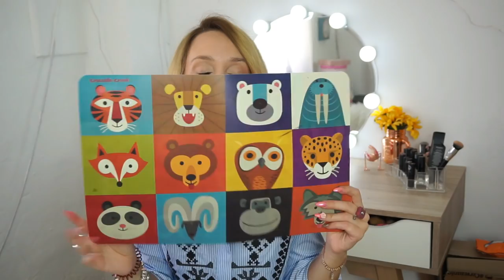HAUL BEBÉ OTOÑO/INVIERNO! Zara, Primark, Calzado LOW COST, Nueva Tienda!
Espero que os haya gustado mucho el video, por aqui abajito, todo lo que os pueda interesar.

PUEDES SEGUIRME Y CONTACTAR CONMIGO POR AQUÍ!

MI EQUIPO DE GRABACIÓN:
-Vídeos normales: Canon 650D con micro de corbata.
-Vlogs: Sony Alpha 5000
-Focos: Caja de luz.
-Edito con: Filmora.

GRACIAS POR VERME, NOS VEMOS EN EL PRÓXIMO!